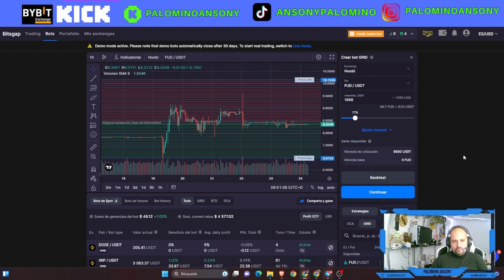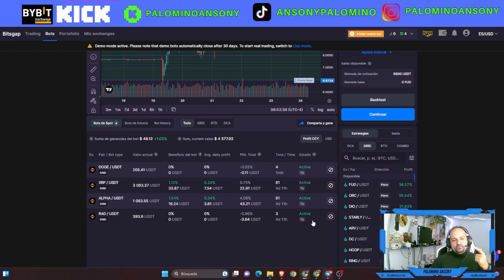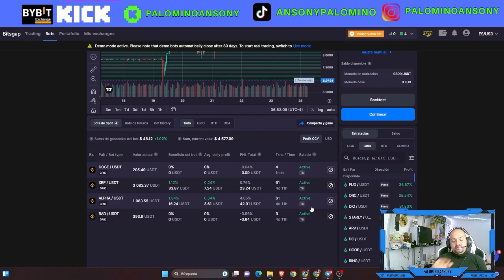BITSGAP BOT DE TRADING EN BYBIT🤑GANE MAS DE 300$🤑EL MEJOR DEL MERCADO🤑TUTORIAL🤑TOTALMENTE GRATIS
canal pasqualefz